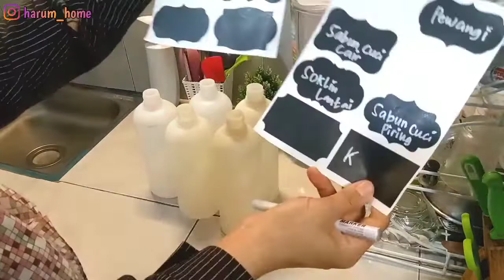KEGIATAN IBU RUMAH TANGGA | MASAK SIMPLE | REFILL DARI BOTOL BEKAS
Assalamu'alaikum...
Hai semua apa kabar nih, semoga sehat ya..
Kali ini aku share kegiatan aku dari mulai masak, kali ini aku masak simple setelah itu aku nyuci2 botol bekas untuk aku jadikan botol refill, semoga video aku bisa menginspirasi bunda2 dan teman2 dirumah ya..Mohon maaf jika masih banyk kekurangan dlm video aku, akhirukalam...
Wassalamu'alaikum...